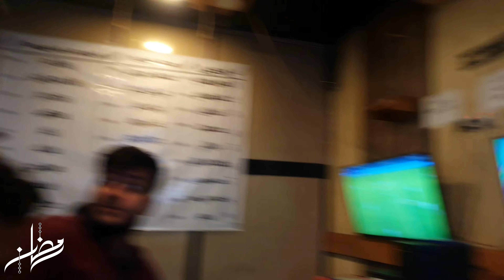اول فلوك رمضاني بعد معاناة الشغل |محمد العزيز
﮼الثلاثاء ‏| ١١ رمضان 🌙.
وفي هذا اليوم نسألك يارب
ألا تنتهي هذه الأيام المباركة
 إلا وقد فرّجت همومنا
ووسّعت علينا أرزاقنا
وجبرت خواطرنا♥️.

حساباتي الرسمية 👇👇 واشترك بلقناة 😍
رابط الانستقرام